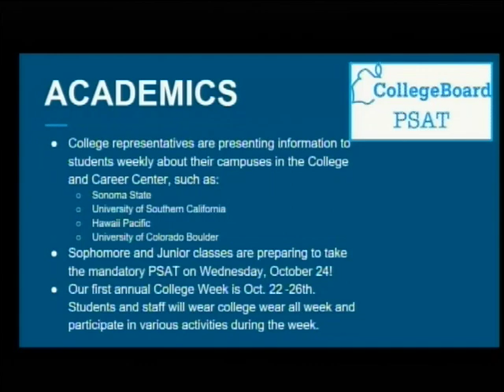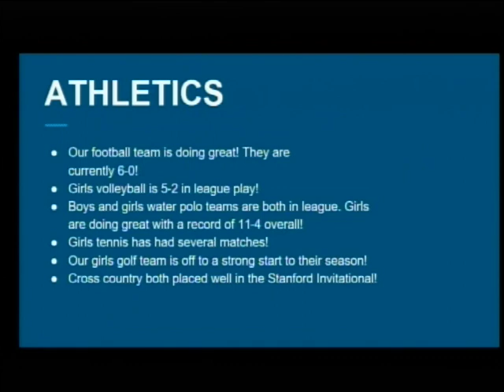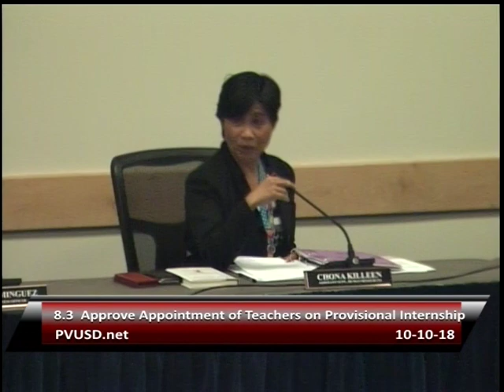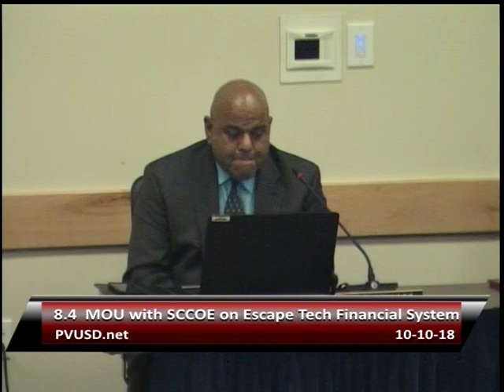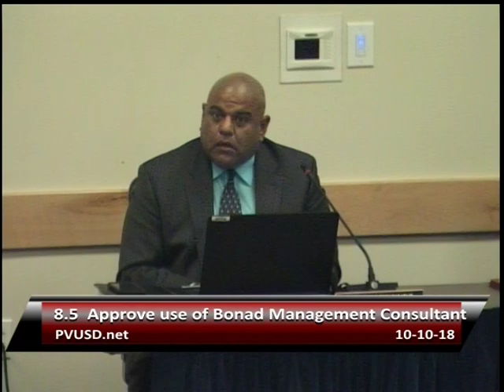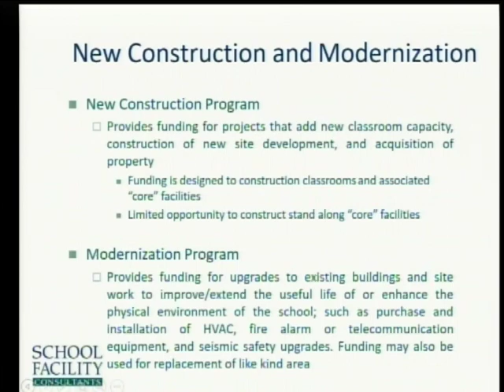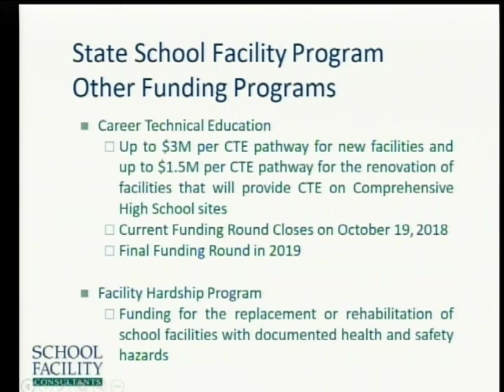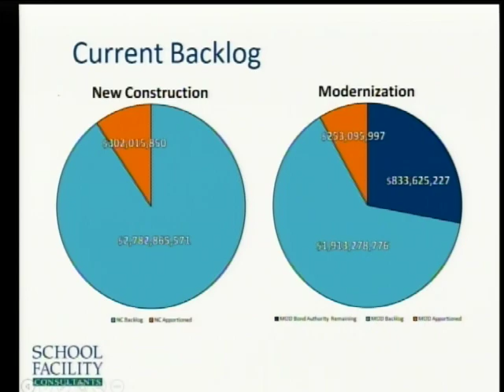Pajaro Valley Unified School District 10/10/18